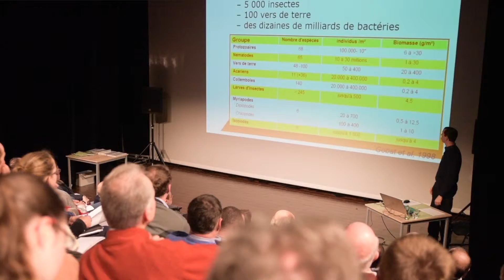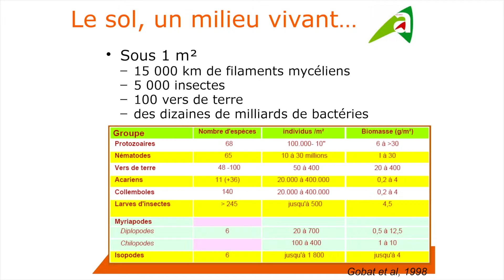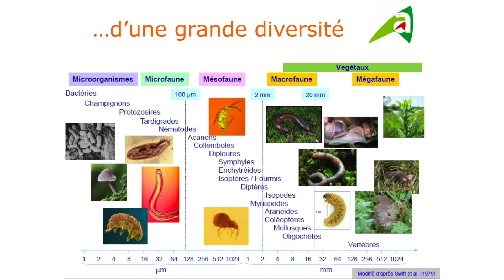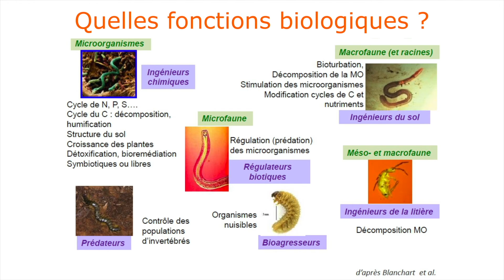Fonctionnement biologique des sols abondance, diversité et fonctions - Pierre Mortreux